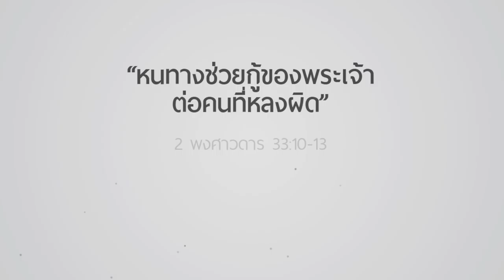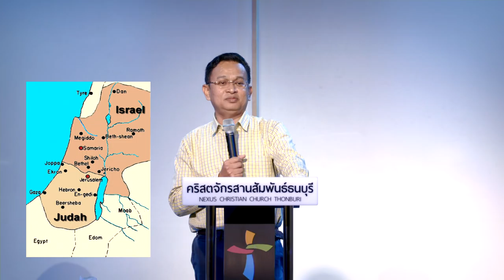คำเทศนา หนทางช่วยกู้ของพระเจ้าต่อคนที่หลงผิด (2 พงศาวดาร 33:10-13)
วันที่ 28 สิงหาคม 2016 โดย อ.เกียรติศักดิ์ สุนทราวิรัตน์

1. พระเจ้าทรงสื่อสาร
2. พระเจ้าทรงตีสอน
3. พระเจ้าทรงให้อภัย